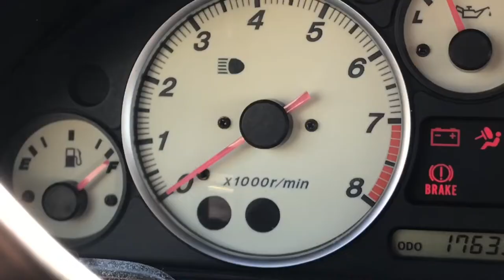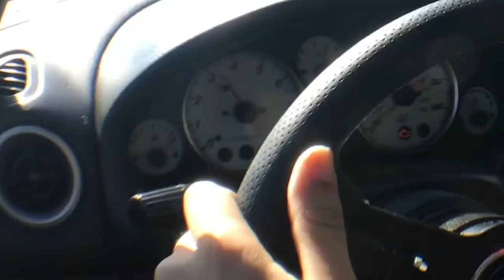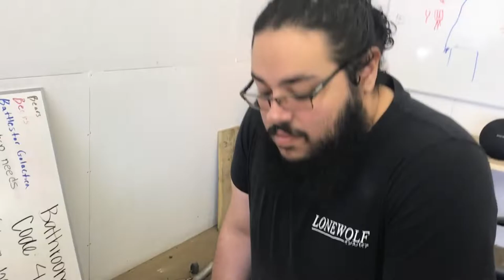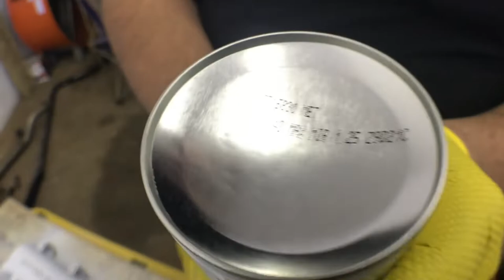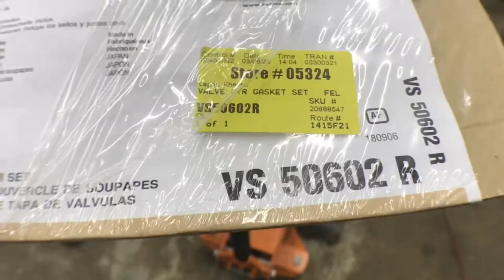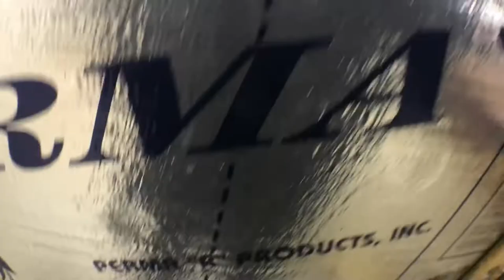PAINTING NB MIATA VALVE COVER!